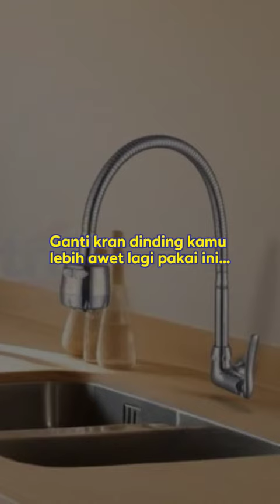Kenai 810 Chrome: Kran Dinding Wastafel Cuci Piring Dapur Fleksibel Tidy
"Kemewahan dalam Setiap Gerakan. Tidy Kran Dinding Wastafel Cuci Piring Dapur Fleksibel Kenai 810 Chrome: Fleksibilitas dan Kualitas Terbaik dalam Satu Paket.